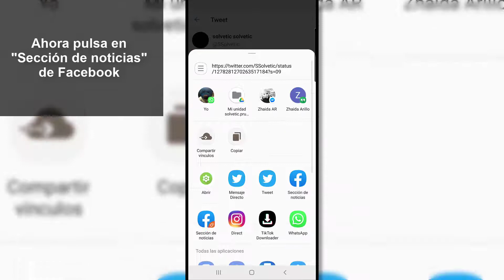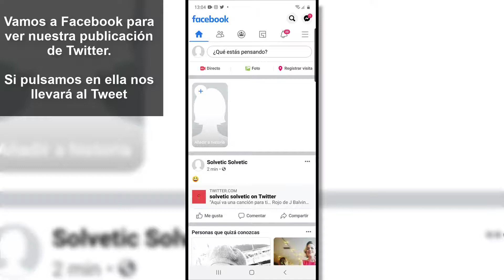🖇 Cómo COMPARTIR Twitter en Facebook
Videotutorial de Solvetic para saber cómo compartir un Tweet de Twitter en Facebook.

En este vídeo vas a poder ver cómo compartir un Tweet de Twitter en publicación de Facebook.